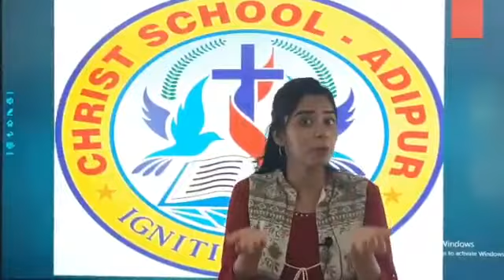STD : 3 // Diwali Greetings